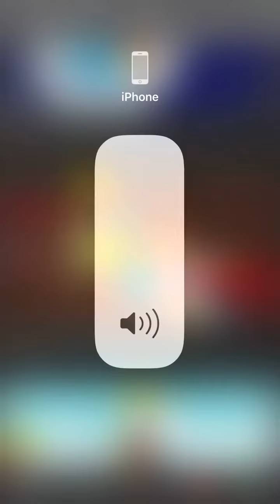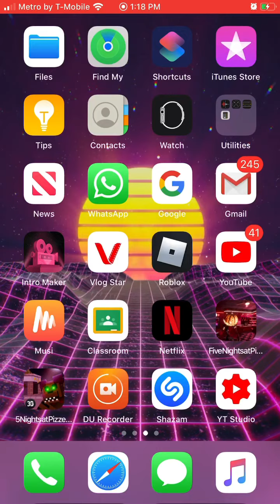Comenta are back and videos are back